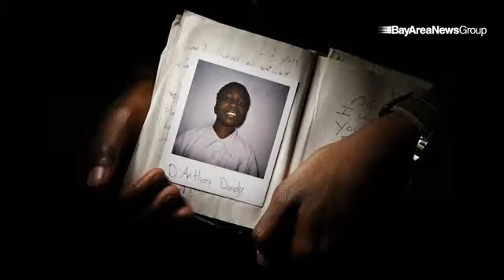Bay Area News Group update by San Jose Mercury News - December 29, 2014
By: San Jose Mercury News - Latest Silicon Valley and San Francisco Bay Area news from reporters & columnists at the San Jose Mercury News.